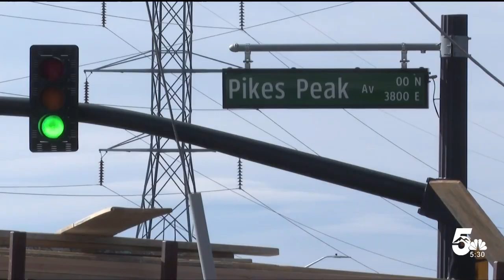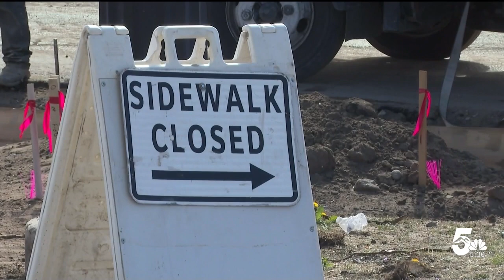Pikes Peak Avenue Closure could impact your daily commute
A major intersection is closed in Colorado Springs for improvements. Neighbors along Pikes Peak Avenue and South Academy Blvd. already know about the construction that has been happening in the area for months now.